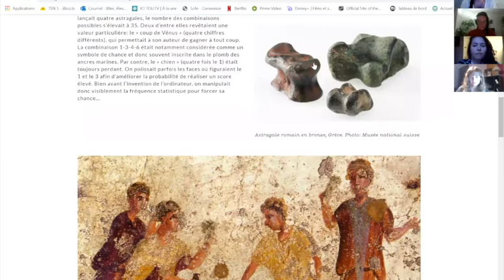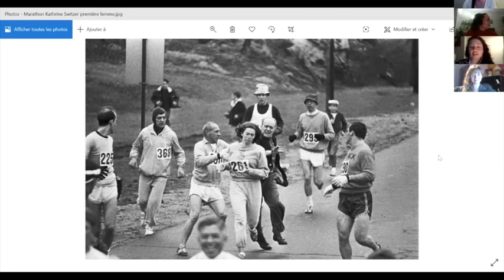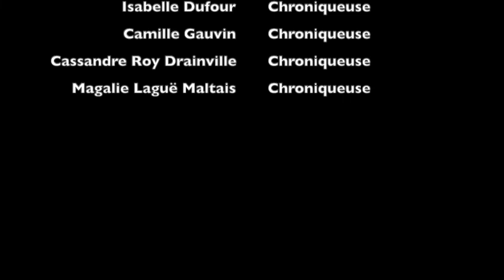Histoire de passer la pandémie (épisode 4) : les loisirs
Cette semaine à Histoire de passer la pandémie, David Girard anime une émission consacrée aux loisirs où Alexandre Blier nous apprend que les jeux de société ont des racines très anciennes. Inspirée par une activité qui semble gagner en popularité en ce moment, Isabelle Dufour revient sur les origines de la course à pied et plus particulièrement sur celles du marathon. Enfin, Camille Sarah Gauvin fait plaisir aux amateurs de football (ou soccer) en nous parlant des début de cette pratique sportive. Également présente, Cassandre Roy Drainville a testé les connaissances des participants, inaugurant ainsi le  premier segment «trivia» de l'émission!